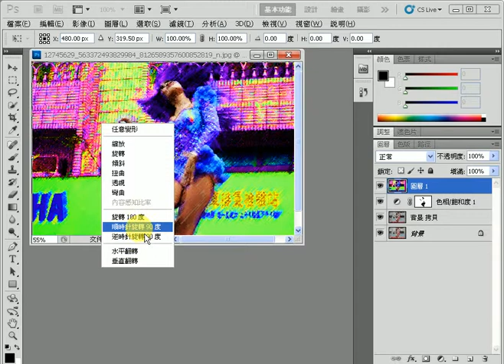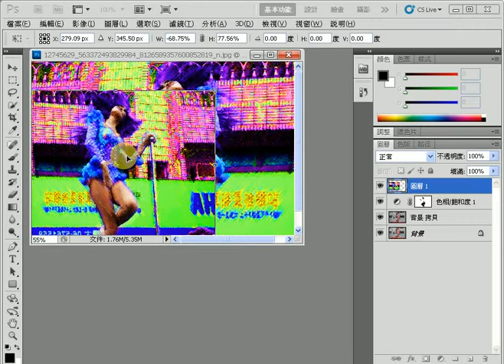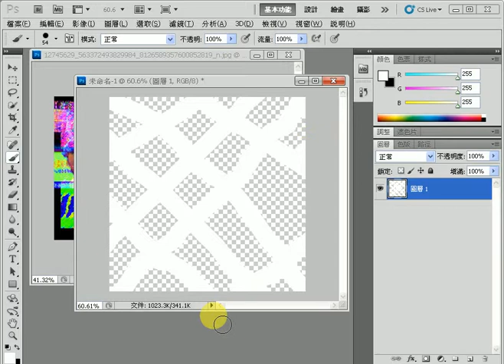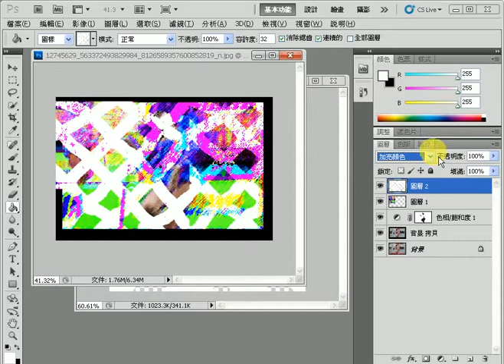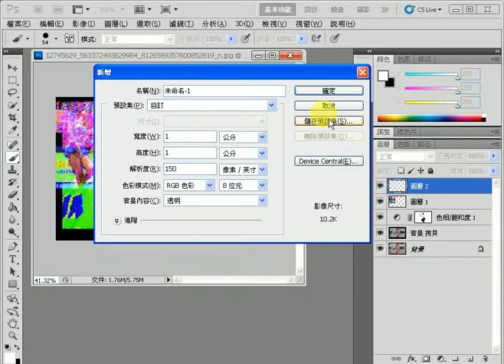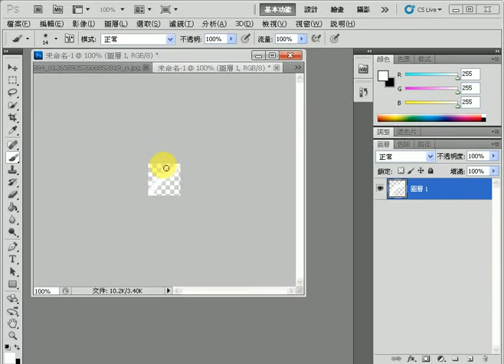2/25 數位藝術 零異篇-2